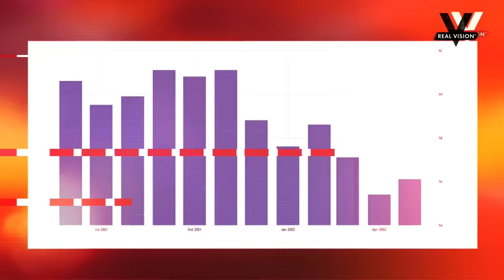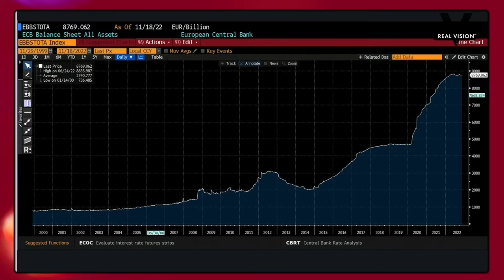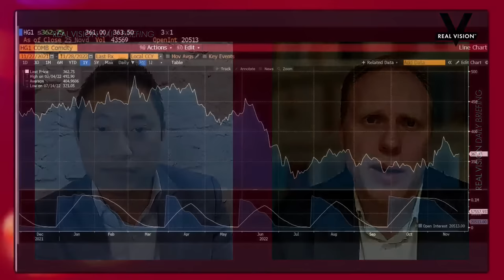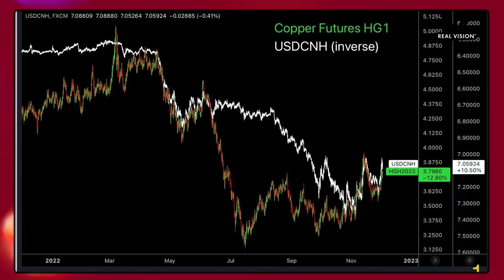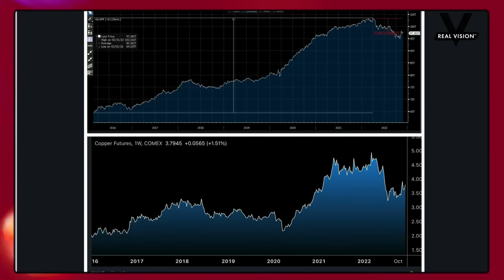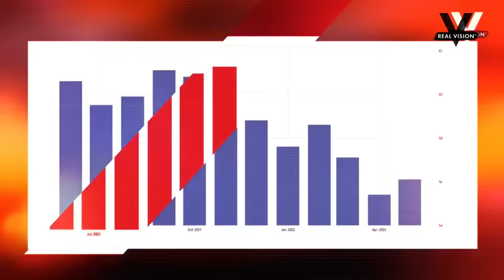What About Growth?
The Institute of Supply Management’s gauge of manufacturing activity declined for the fifth month out of the last six in November and slipped below 50 for the first time since May 2020, another sign that growth is slowing in the U.S. As investors look forward to Friday’s jobs report, initial claims for unemployment insurance reached 1.6 million during the week ended Nov. 19, the highest level in a year. Weston Nakamura welcomes Daniel Lacalle, the chief economist at Tressis, to talk about growth in the U.S. and abroad as central bankers continue to strike appropriate policy responses. We also hear from Geo Chen, the author of the Fidenza Macro blog, who explains why whoever replaces Haruhiko Kuroda as the governor of the Bank of Japan will be forced to hike rates sooner rather than later. We want to hear from you too – please share your questions, comments, and suggestions!

Editor’s Note: Our live chat feature continues to be unavailable as we upgrade our video player technology. We apologize for the temporary loss of function. But we assure you the upgrade will more than justify the wait. In the meantime, we will be monitoring the comments section. So, in addition to conversing with your fellow community members, please share your questions there.